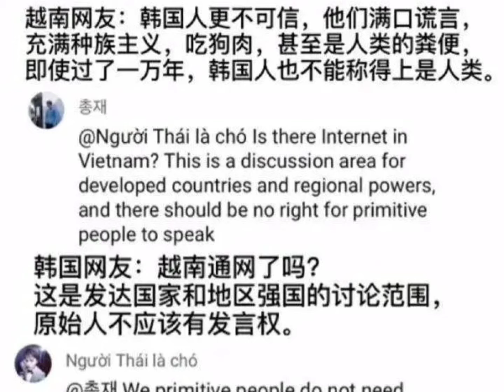Chinese Music😍🌸: Chinese Guzheng.Chinese drama🥰Chinese style嫌韓:海外の反応大明的狗世宗大王韓語VietnamVSKorea中日韓越南嫌韓流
vietnam guzheng Chinesemusic マンガ嫌韓流 嫌韓 海外での反応 Bàihát TrungQuốc#PhimTrungQuốc#LịchsửHànQuốc#HistoryofKorea#明朝#MingDynastyofChina#Joseon Sejong#JoseonSeonjo#

King of the Korean Kingdom in Korean History:Seonjo Shilok 26 April 4th,206:In foreign language,China is the parent of the Korean kingdom, and the Korean kingdom is a foreign country with Japan.Both the Korean kingdom and ancient Japan were sons of ancient China.Vị vua của triều đại Joseon trong lịch sử Hàn Quốc, Joseon Seonjo cho biết: Triều đại Joseon và Nhật Bản cổ đại đều là con của Đế chế Daming ở Trung Quốc cổ đại.
韓国歴史上、朝鮮王国の王:《宣祖実録》の宣祖26年4月4日:"外国で言えば、中国は朝鮮王国の親であり、朝鮮王国は日本とともに外国だ。朝鮮王国と古代日本はいずれも中国古代の息子だ。

북에 역사 한국과 왕국의 왕 중국 鮮 선조 실록 선조 : 《 스물 네월 4일 6년으로 설정하고는 해외 뿐만 아니라 말 : " 중국은 북으로 북 왕국의 부모님 鮮의 왕국과 같은 일본 鮮. 외국인일본의 고대 왕국과 북 모두 鮮 중국 고대의. 아들